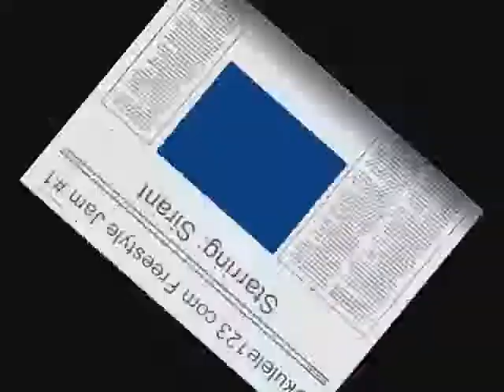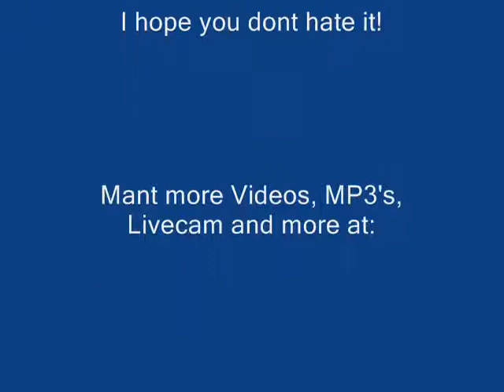Ukulele123 Freestyle Jam #1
Episode #1 Lovely Girl